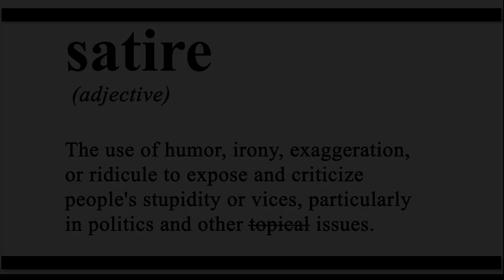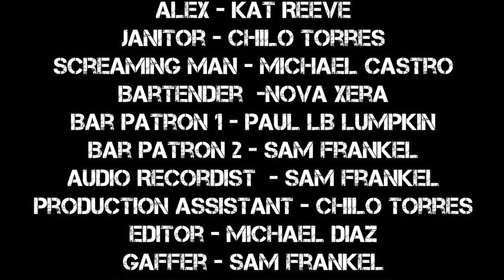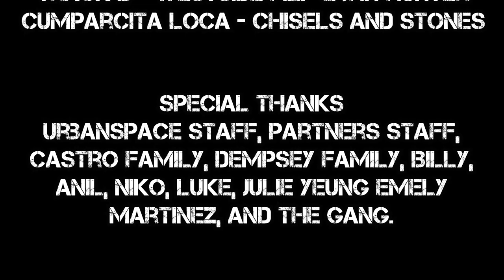Wage War short film 48 hour film festival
Sam's first day at the nuclear power plant was going normal until he received a call from the president to fire nukes.  Without a location to fire the nuclear war heads, the work place becomes a war zone as everyone has their own opinion on what to do.